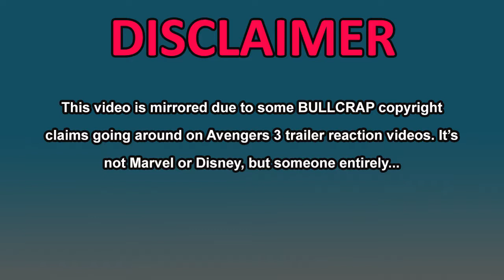Making Fun of the Avengers Infinity War Trailer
We playfully dub over the new Avengers trailer in this video for the first look at Avengers INFINITY WAR!!